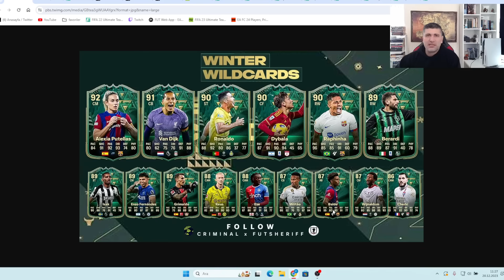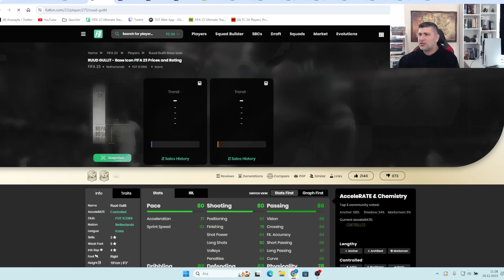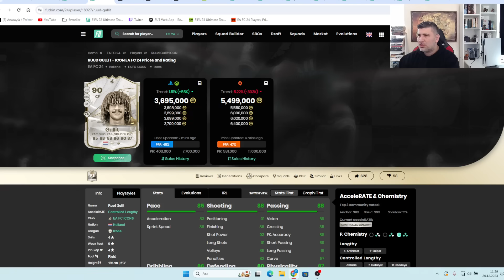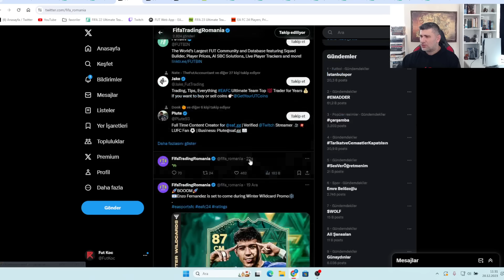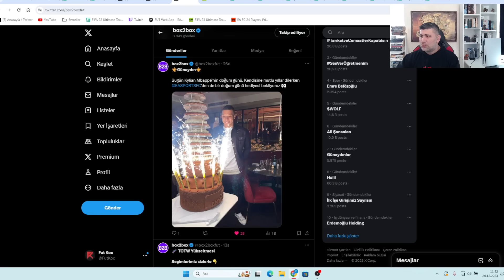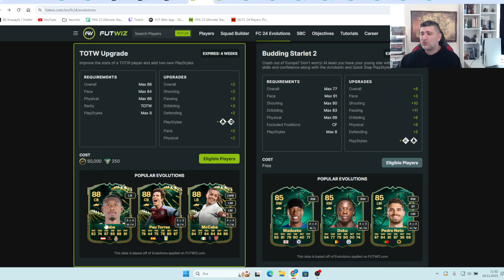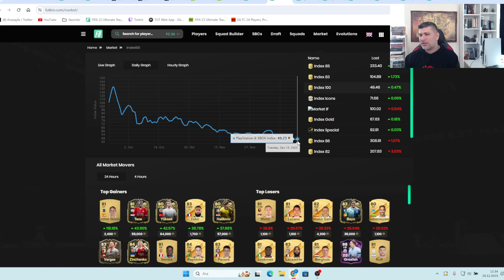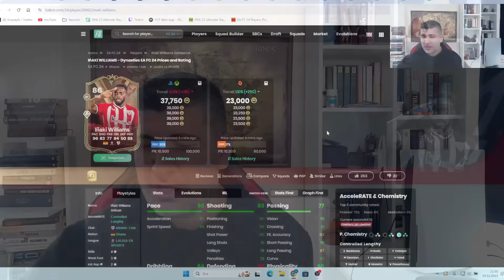WINTER WILDCARDS BÜTÜN TAKIM VE SBCLER SIZDI! MBAPPE NE ZAMAN GELECEK? MARKET DÜŞÜYOR!